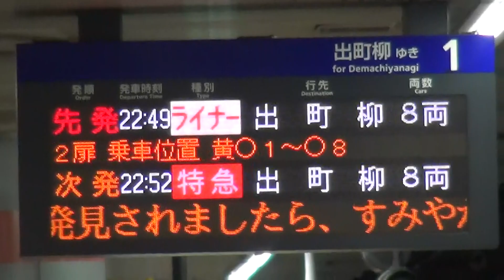京阪電車8000系8005F 平日運転の三条駅22時46分発ライナー出町柳行き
2019年1月28日（月）撮影。京阪本線三条駅で撮影した、8000系8005Fの、平日に運転している22時46分発ライナー出町柳行きの到着・発車シーンです。

ライナー出町柳行きは七条、祇園四条、三条から乗車の場合は6号車のプレミアムカー以外は乗車券のみで乗車可能です。